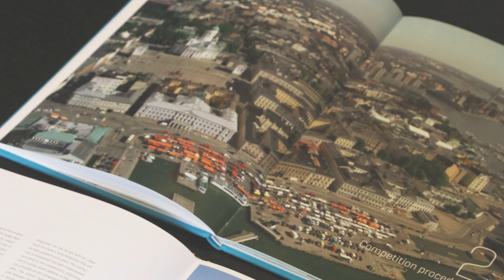Innovative Urban Mobility: Building Finland's Tallest and Longest Bridge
The Kruunuvuori Bridge in Helsinki is a beacon of innovative design and forward-thinking urban planning. Set to become Finland's longest and tallest bridge, it is not merely a transportation structure but an emblem of Helsinki’s commitment to creating a pedestrian-friendly and sustainable urban environment.

The Kruunuvuori Bridge is one of the three Crown Bridges, a critical component of Helsinki's Light Rail network. The video explores the bridge's ambitious design, innovative solutions, and the project’s potential to redefine urban mobility in Helsinki.

Special thanks to the City of Helsinki, WSP Finland, Knight Architects, and YIT for making this video possible.

Aarni Heiskanen of AEC Business produced the video, and the interviewees were
- Ville Alajoki, the City of Helsinki
- Sami Niemelä, WSP Finland
- Tom Osborne, Knight Architects
- Risto Sell, YIT